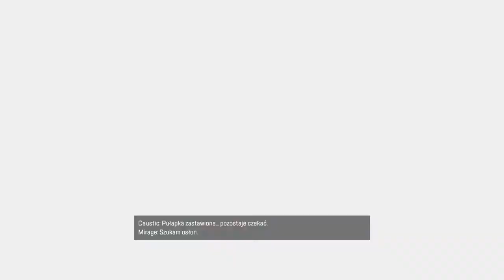Jak Lepiej grać w KAŻDEGO Fps'a *poprawiłem Skilla?!*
Siema ja jestem Mati (Nowal) 😉

    Jeżeli jesteś na tym kanale nowy to tutaj będą się pojawiać treści takie jak: Gry roznego rodzaju 🎮 :)
    Również będą się pojawiały przeróżne poradniki, przydatne aplikację do życia Itp. Itd.

    Będą również się pojawiać zwykle gameplay z gier od Ps4 do pc 💻

    To zostaw Dzwoneczek 🧚‍♀️ ✖D
I możesz zawsze też zostawiać łapki 🐾 pod filmami.
    A jeżeli już znasz trochę ten kanal to zostan z nami na dłużej 🛋 🌶

I bądź ze mną i wspaniałą społecznością czyli widzami :)

A jeżeli już wszystko jest ok i siedzisz tu od jakiegoś czasu ⏳ na tym kanale to masz dostęp do unikalnych rzeczy na moim kanale takie jak np: możesz ze mną pograć np:na streamach lub możemy nagrać nawet razem odcinek ;)